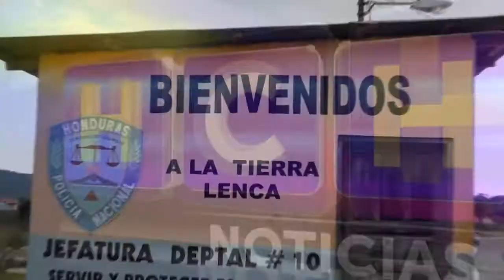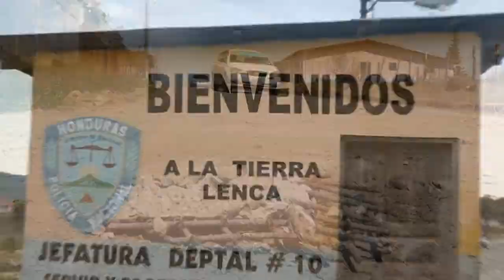Resumen de noticias en Intibucá